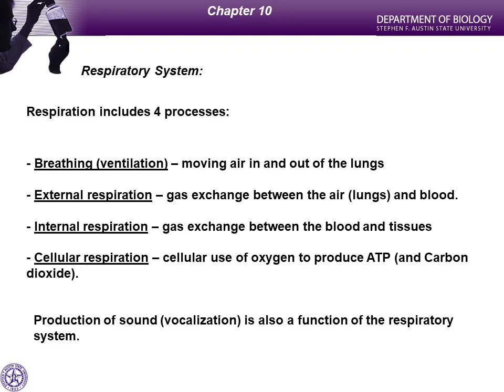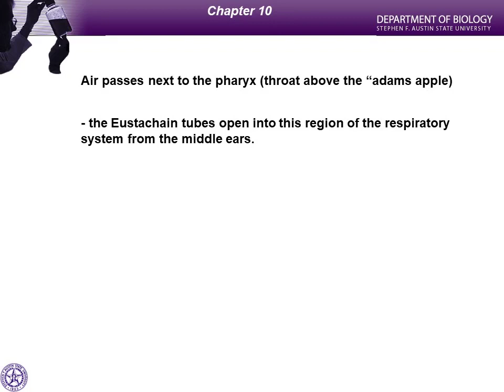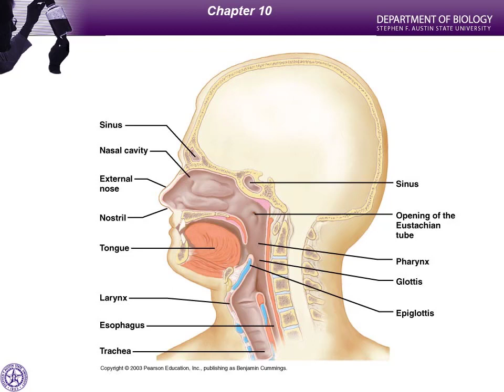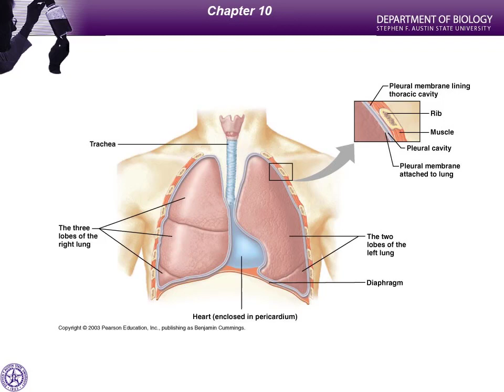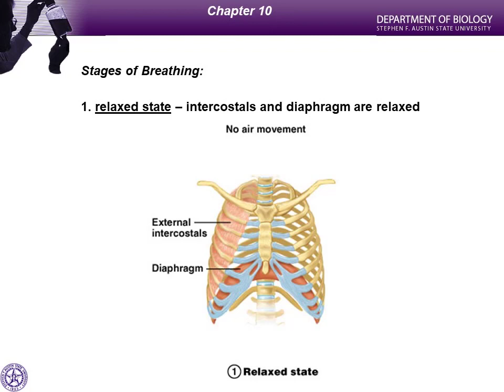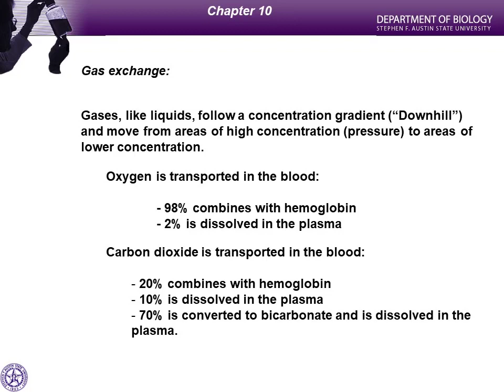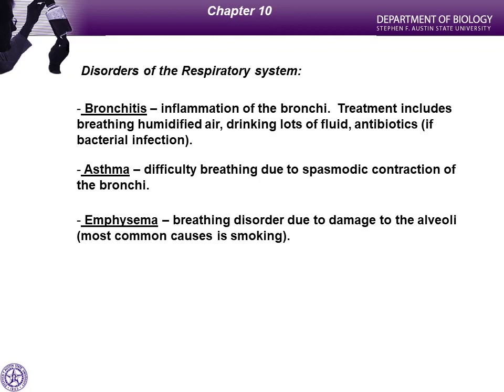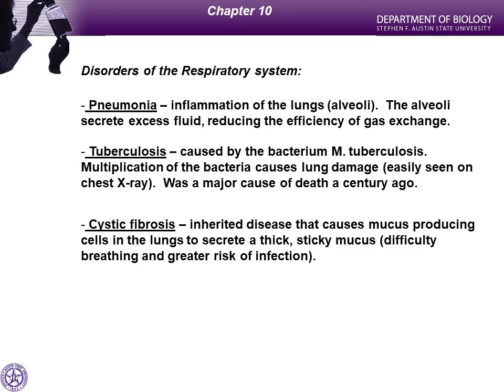chap10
BIO 123 - Chapter 10